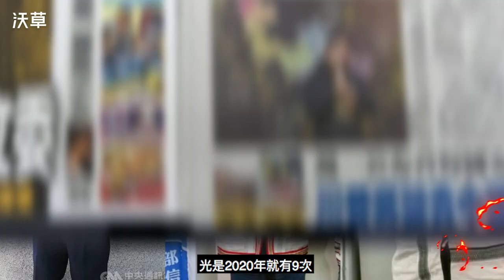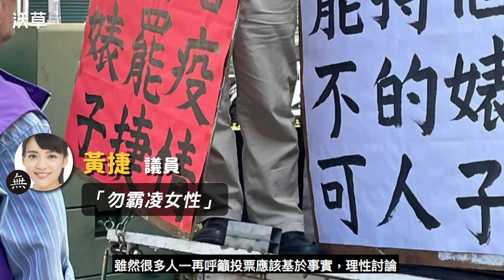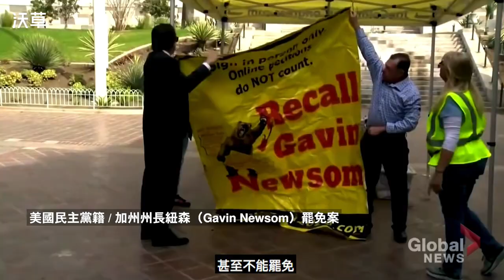EP3 多數民主國家竟然沒有罷免制度？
民進黨2016年修改選罷法降低罷免門檻後，小至鄉鎮市民代表，大至市長立委的罷免案陸續出現，更在高雄市長韓國瑜罷免案之後進入白熱化，臺灣社會也因此出現更多的社會動員，這樣的狀況對民主是好是壞？

世界上大約有75個民主國家，其中只有20幾個國家有罷免制度。美國50個州裡也只有19個州可以罷免州長及議員，開國至今更僅有2位州長遭到罷免，瑞士26個州裡面也只有6個州可以罷免州長及議員，罷免和民主顯然不能畫上等號。

沃草《公民放送局》罷免系列第三集，也是罷免主題的最後一支影片，我們想和大家一起思考，如果現行的罷免制度對臺灣的民主是扣分時，我們該如何調整？

【重點整理】
00:00 開場
00:27 罷免狂潮是深化民主還是撕裂社會？
01:05 罷免淪為政黨對決工具該怎辦？
01:45 行政首長、民意代表罷免制度不該一樣？
02:30 原來多數民主國家沒有罷免制度？
credit
腳本：君陽
影音：陳東
旁白：葳葳